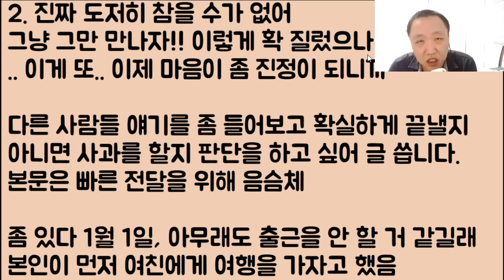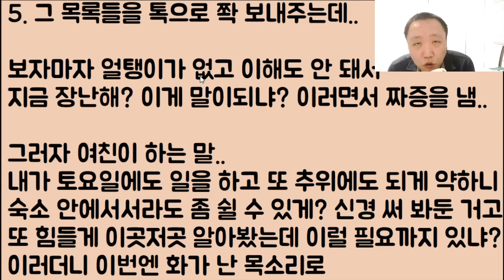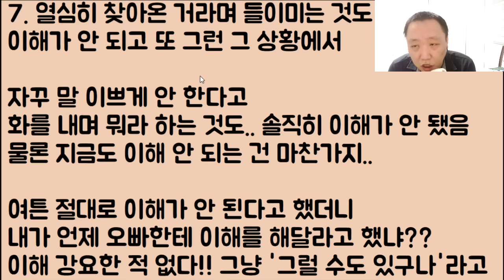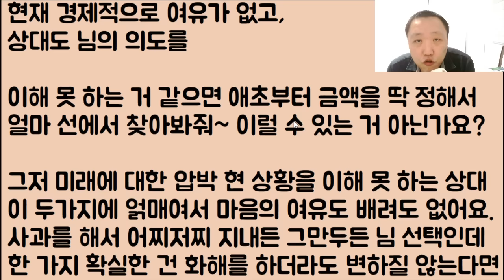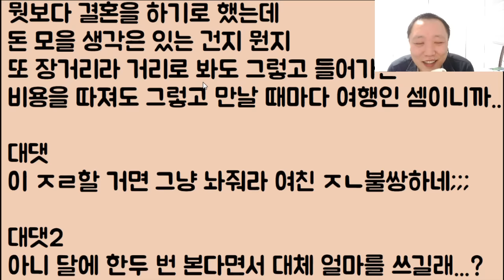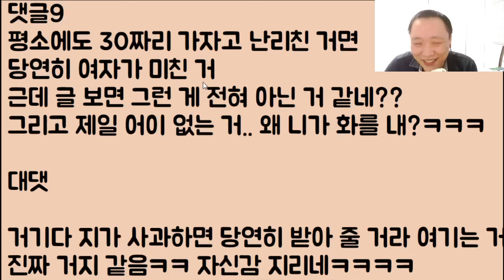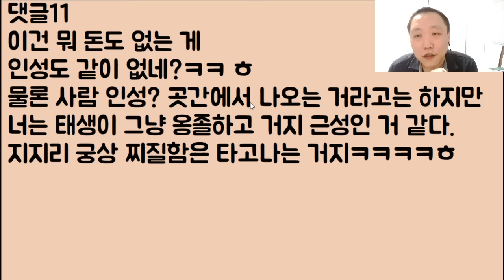[너 끝났어ㅋㅋ🤪🤪🤪] 제 성질 못 이겨 여친을 찼지만 이제 분노가 다 가라앉으니? 다시 만나 연애를 하겠다는 놈 이런 미친? 마! 그게 되겠냐!?ㅋㅋ